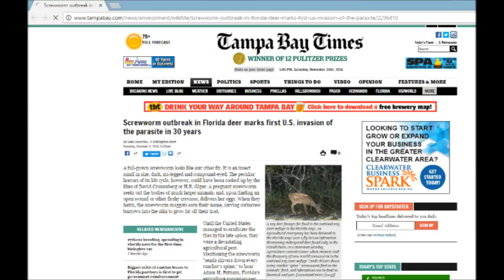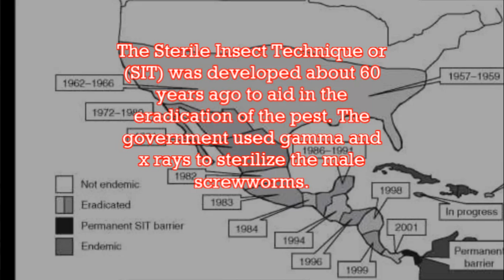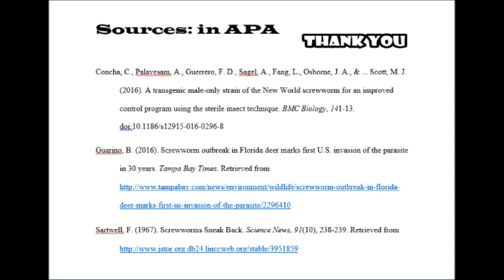Screwworm Outbreak in Florida PSA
SOURCES:

Source 1:
Concha, C., Palavesam, A., Guerrero, F. D., Sagel, A., Fang, L., Osborne, J. A., & ... Scott, M. J. (2016). A transgenic male-only strain of the New World screwworm for an improved control program using the sterile insect technique. BMC Biology, 141-13. doi:10.1186/s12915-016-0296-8
Source 2:
Guarino, B. (2016). Screwworm outbreak in Florida deer marks first U.S. invasion of the parasite in 30 years. Tampa Bay Times.
Source 3:
Sartwell, F. (1967). Screwworms Sneak Back. Science News, 91(10), 238-239.